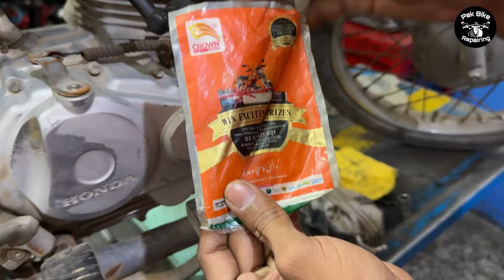How To Trace Honda CG125 Engine Noise Problem Fault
how to solve missing problem
cd 70 engine sound problem
cd70enginenoiseproblem
honda cg 125 missing problem

Pak Bike Repairing Centre, Darul Sakina Road Town, Jhang near zagham Hospital